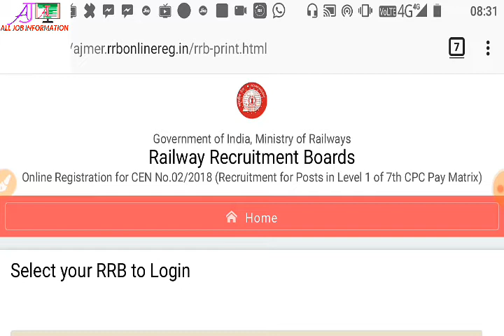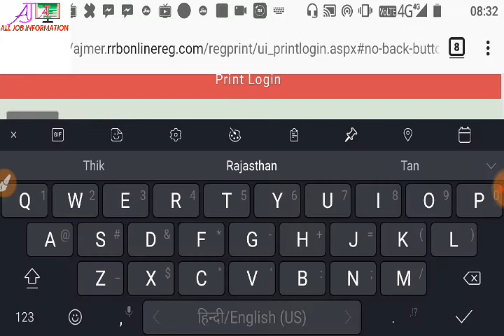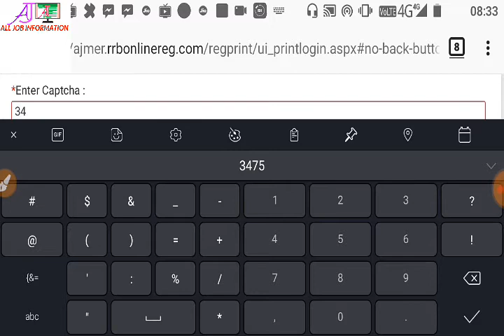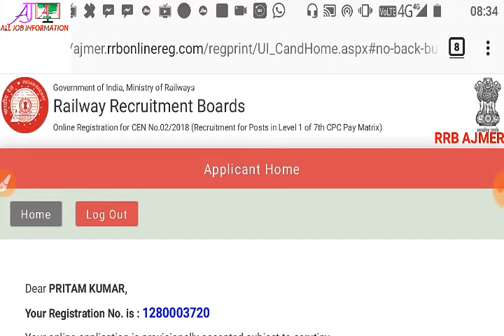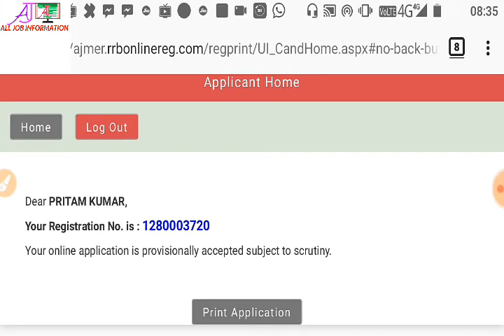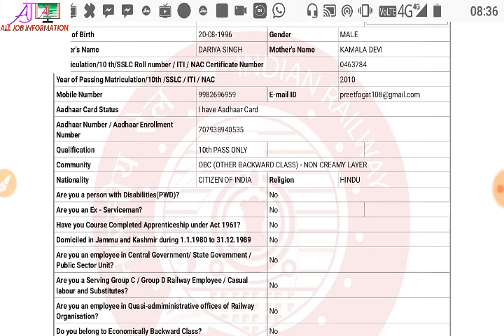रेलवे ने कहीं आपका फोर्म रिजेक्ट तो नहीं कर दिया है चैक करलो How To Check Your Railway From Status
Dosto railway ne 1.37 crore form rejecte kiye hain aap apna form niche link ke madhyam se check kar skte hain aapka form accept huwa hai ki nhi